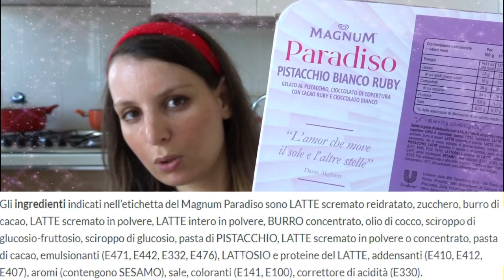MAGNUM PARADISO Gelato, Mi Farà Toccare Il Cielo Con Un Dito...???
MAGNUM PARADISO Gelato, Mi Farà Toccare Il Cielo Con Un Dito...??? Quale magnum mi sarà piaciuto di più tra i tre magnum limited edition per dante...??? Lo scoprirai guardando il video😅

ti aspettiamo💋. !!!